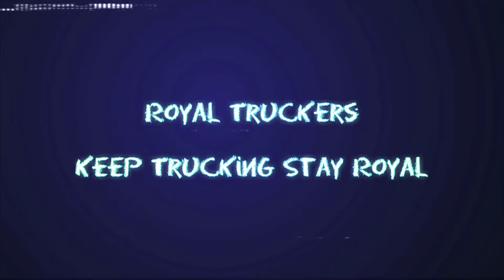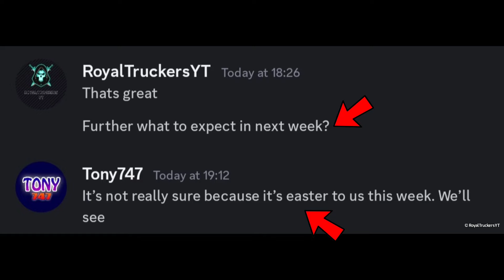Drive Real Truck Simulator | Upcoming New Game MAN TGX Revealed | Truckers of Europe 3 Rivals🔥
Drive Real Truck Simulator,Upcoming New Game
MAN TGX Revealed,Truckers of Europe 3 Rivals🔥

Drive Real Truck Simulator Download

RoyalTruckersYT™